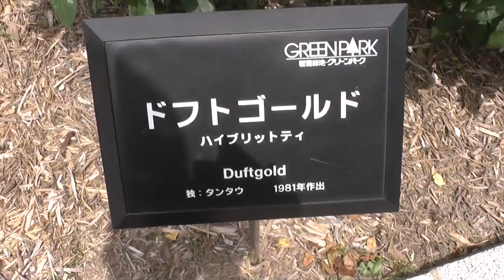薔薇バラRoseドフトコールドDeft called